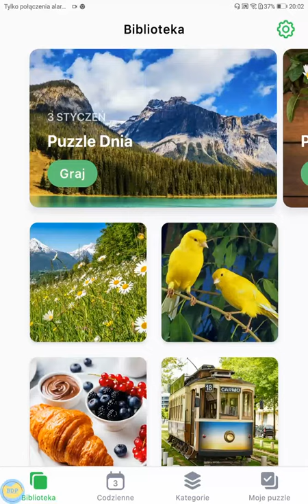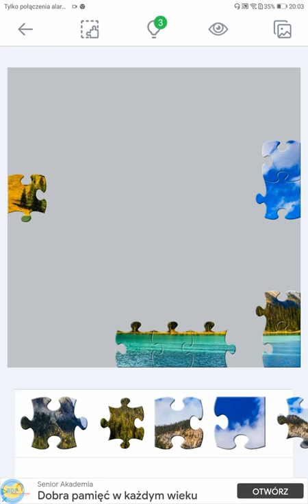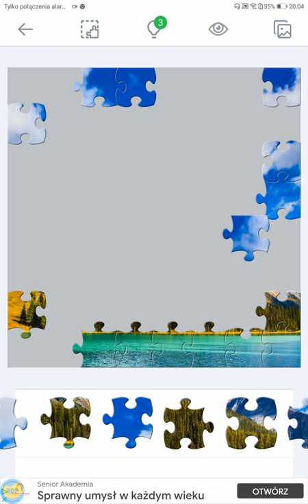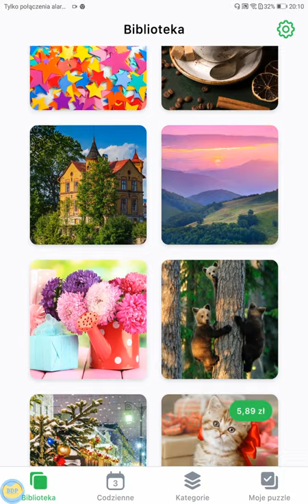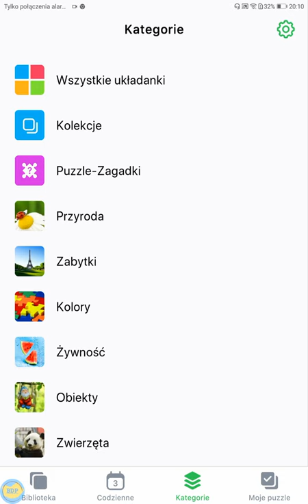Jigsaw Puzzles - Puzzle Game - Gameplay Part 1 (Android, iOS)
Jigsaw Puzzles - Puzzle Game - Gameplay Walkthrough (by Easybrain) - All Levels

Welcome to the colorful world of jigsaw puzzles! No stars, no gimmicks, and no missing pieces. Get over 8,000 FREE HD pictures and enjoy hours of fun. Relax your mind putting puzzles together!

Indulge yourself and plunge into the wonderful jigsaw world! Enjoy piecing new bright magic jigsaw puzzles together every day!

Our puzzle game includes a large number of beautiful free images of different difficulty levels from easy to hard. The game difficulty is based on the number of puzzle pieces, which should be put together.

If you are excited about solving real jigsaw puzzles, you will definitely love our app as well!

Jigsaw puzzle on your device is as challenging as real one! In addition the jigsaw app is portable, doesn't result into any pieces being lost and encompasses a wide range of puzzle games. All these features make the jigsaw app as attractive as real jigsaw puzzles.

Being a stress relieving and relaxing game, daily jigsaw puzzles for adults will help you to take a break and get rid of the everyday routine.

Discover the colorful world of jigsaw puzzles for free:

· Tons of free beautiful, high quality pictures. Choose from a variety of categories such as Colors, Flowers, Nature, Animals, Art, Landmarks, Hard Puzzles and others
· Daily free puzzle. Get a new HD jigsaw puzzle every day and try to solve it
· Mystery puzzles. Challenge yourself to reveal what is hidden in a picture
· Daily updated gallery. You’ll never run out of free puzzles in our jigsaw box
· Helpful hints. Use Hint to match the next piece to the puzzle if you are stuck
· From 9 to 400 puzzle pieces. The more pieces, the harder your jigsaw puzzle game becomes
· Rotation mode. Turn on rotation, make the game more tricky!
· Custom backgrounds. Choose your favorite appearance to solve free jigsaw puzzle games with more pleasure.

Make every day relaxing and fun putting puzzle pieces together!